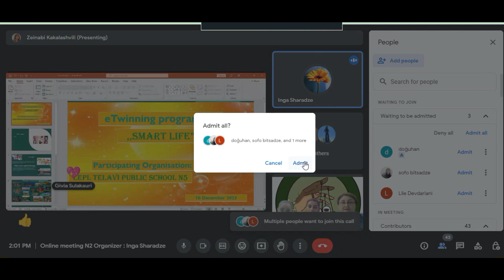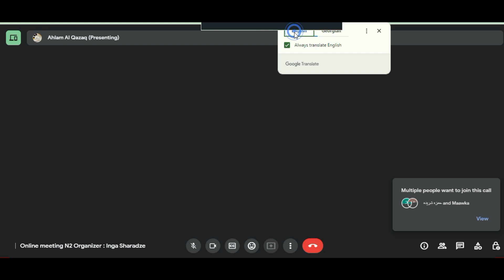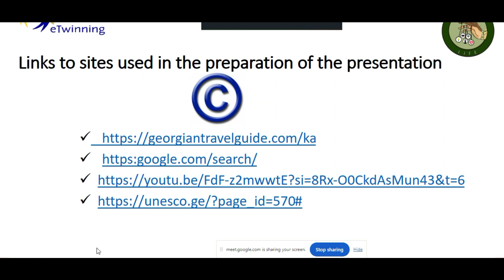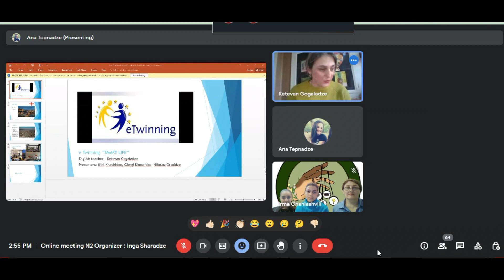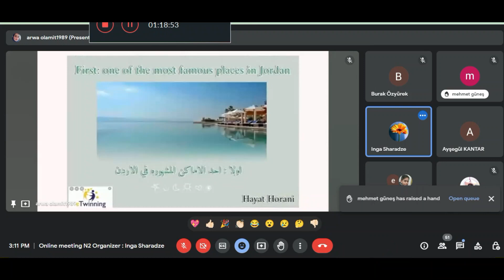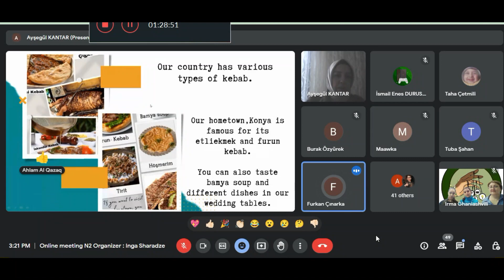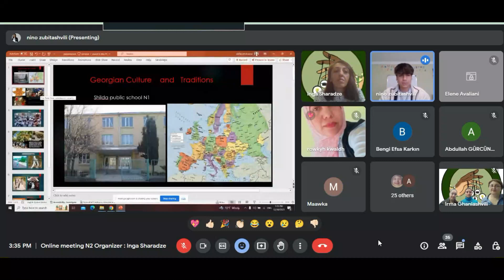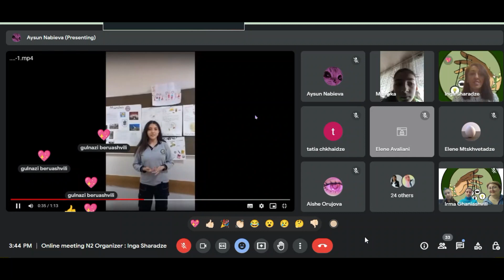Smart Life meeting 2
Introduction of teachers and students N2
Organizer :Inga Sharadze